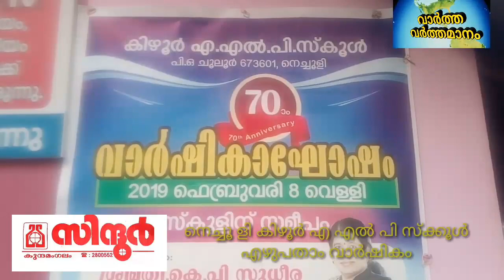നെച്ചൂ ളി കിഴൂർ എ എൽ പി സ്ക്കൂൾ എഴുപതാം വാർഷികം